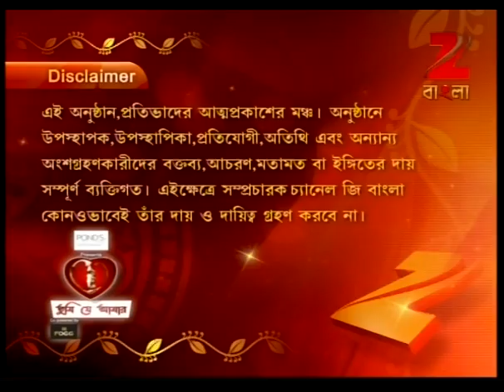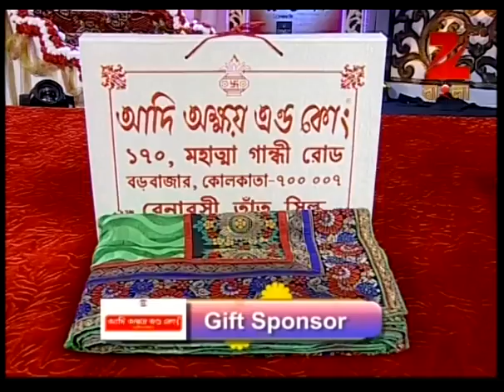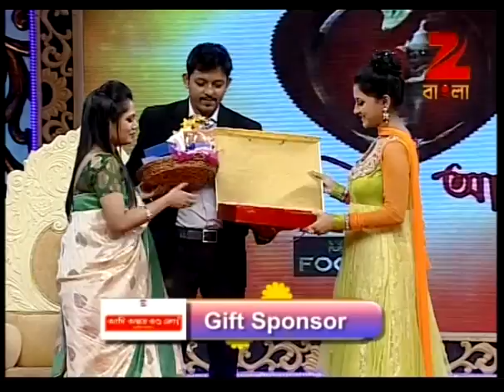Tumi Je Amar | Bangla Serial | Full Episode - 58 | Zee Bangla